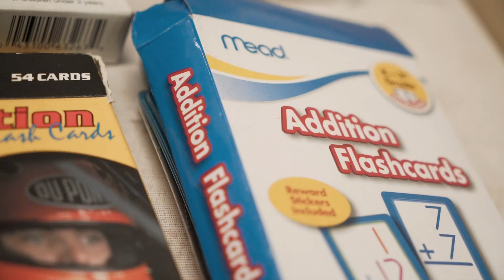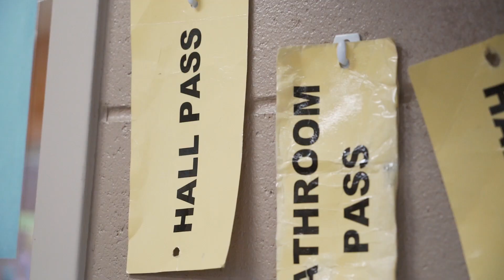Hip Hopping Across The Curriculum : Fran Fruzen Intermediate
During this residency the students become the teachers, by giving the audience valuable information in their very own stylish way! Prepare to be amazed by what these students have to say in what Victoria" Crown Vic" McAlister calls "Hip Hopping Across the Curriculum" (HHATC)! Hope you enjoy these artists from Fran Fruzen Intermediate school, Beloit Wisconsin